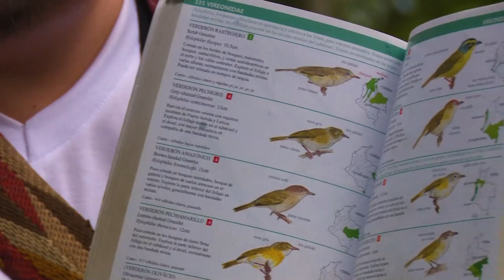MÁS DE LO NUESTRO VILLETA SEC.2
Conoce lugares maravillosos en Más de lo Nuestro.

Realizamos un recorrido por Cundinamarca conociendo la cultura, turismo y gastronomía de los diferentes municipios de la región. a través de